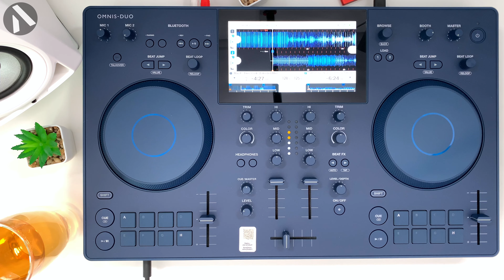Simple Tech House Set with OMNIS DUO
DJ Set Song edited by Aiijay Music

My Performance Set:
DDJ 1000/FLX10
DDJ 400
DDJ 400 FLX4 Case